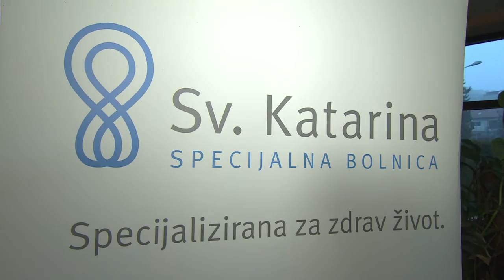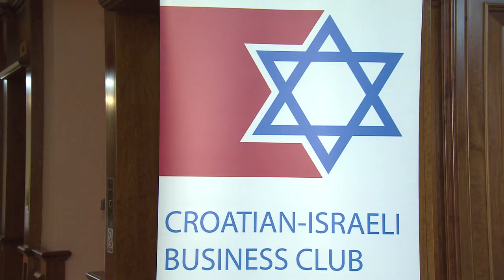A traditional reception by Embassy of Israel and the Croatian Israeli Business Club 08/12/2016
More than 200 dignitaries from Croatia, Israel and a number of other countries attended a traditional reception hosted by the Embassy of Israel and the Croatian-Israeli Business Club. Among the guests were prof. dr. Mate Granić, special adviser to the president of Croatia and her envoy for the occasion, Health Minister prof. dr. Milan Kujundžić, Tourism Minister Gari Cappelli, Minister of Science and Education prof.dr. Pavo Barišić, Chief of the General Staff of the Croatian Armed Forces, Lieutenant General Mirko Šundov, Chairman of the Croatian Academy of Sciences and Arts (HAZU), Zvonko Kusić, HAZU Secretary-General, Pavao Rudan, ambassadors of Slovakia, the United Kingdom and Ireland, a number of parliament members, judges from the Supreme Court, Constitutional Court and Administrative Court, judges from county and municipal courts, rectors and deans of Croatian universities, heads of institutes and the best Croatian students.

Members of the fire-fighting squad of the Croatian Air Force attended as special guests. The squad, which recently took part in battling wildfires in Israel, included colonel Davor Turković, majorTomislav Slavica, lieutenant Dario Rudela, sergeant Ante Kazija and corporal Ivan Tomić. One of the most prominent Israeli public figures, Mogi Giladi, who is a friend of Prime Minister Benjamin Netanyahu, flew in for the occasion. The reception was also attended by well-known Croatian athletes and coaches, Davor Šuker, Franjo Arapović, Dubravko Šimenc, Zoran Primorac, Veljko Mršić, Ćiro Blažević, Ante Čačić and many others.

Her Excellency Zina Kalay-Kleitman, Israeli ambassador, expressed her satisfaction with the big turnout and emphasized the big role the Croatian-Israeli Business Club has played in launching a number of cultural, scientific and business projects between the two countries. She thanked the Republic of Croatia and the members of its Air Force who recently joined in the effort to help localize and extinguish a big blaze in Israel.

Prof. Dragan Primorac, M.D., Ph.D., president of the Croatian-Israeli Business Club, said the Club had become an important link between the two countries, from its very beginnings and the big support it had from Israeli President Shimon Peres. He announced a globally important scientific event that will be organised in Croatia next year and will be attended by two Nobel Prize winners from Israel.

Moti Giladi: I am grateful to my friend, prof. dr. Dragan Primorac, for the fantastic results in bringing Croatia and Israel closer together. I take this opportunity to convey the thanks from the Israeli people and Prime Minister Netanyahu to Croatia after you recently helped us put out a big fire in our country. The song ‘Croatia iz duše te ljubim’, which I sang today, best describes how much we appreciate the friendship of our two countries.